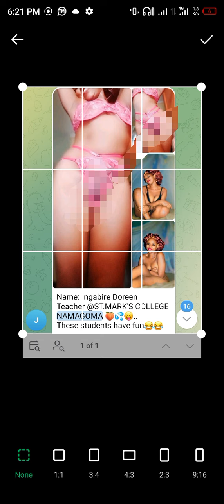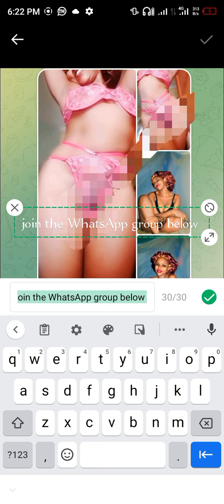Namagoma Teacher st mark's college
Join the WhatsApp group below to get her videos